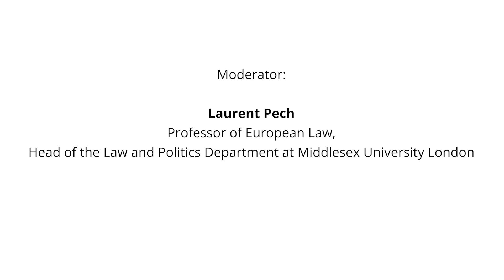Debate on the Rule of Law in Europe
Attacks against the rule of law have always been an integral of processes of de-democratization. The instrumentalization of law happens in an international context in which both authoritarian incumbents and their opponents try to use elements of the international legal and political framework for or against de-democratization.

In this debate by the CEU Democracy Institute on the rule of law conditionality mechanism recently adopted by the Council of the European Union and the European Parliament, the speakers, EU Commissioner Didier Reynders and Member of the European Parliament, Katalin Cseh, discussed the rationale for such a solution, the doubts of some European governments, as well as a more philosophical view on the EU’s competences in this matter. The debate was moderated by Professor Laurent Pech.

Speakers:
Katalin Cseh
Member of the European Parliament, Vice President of Renew Europe

Didier Reynders
European Commissioner for Justice

Moderator:
Laurent Pech
Professor of European Law, Head of the Law and Politics Department at Middlesex University London

democracyinstitute.ceu.edu